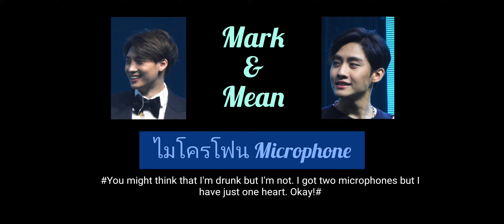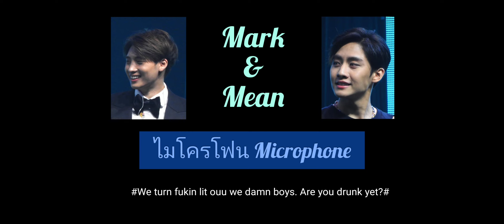Mark Siwat & Mean Phiravich - ไมโครโฟน Microphone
This song originally is from THE OLD i$E.
I love this song alot and so sharing Mark & Mean version. They performed this together during Meanonthefloor fanmeet on 13th December 2020.

MARKSIWAT - แค่ไหน(เขาก็ไม่รัก) (Sigh) 【OFFICIAL MV】 👇🏻👇🏻